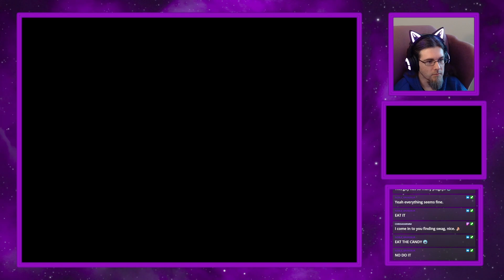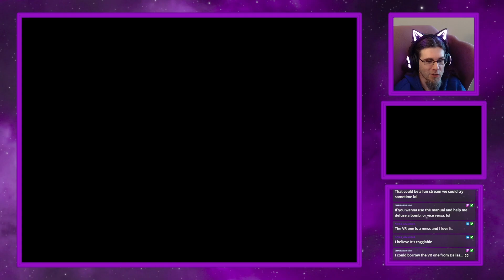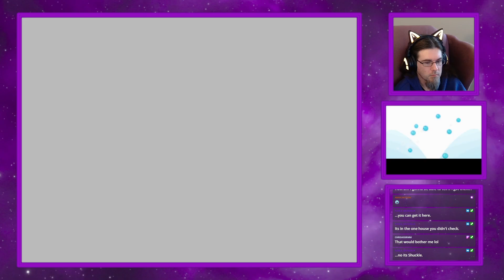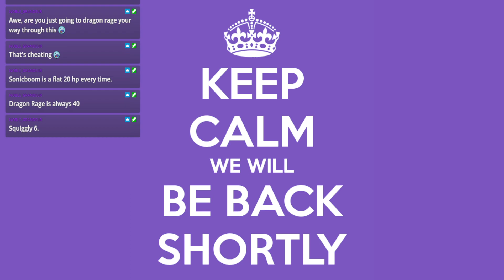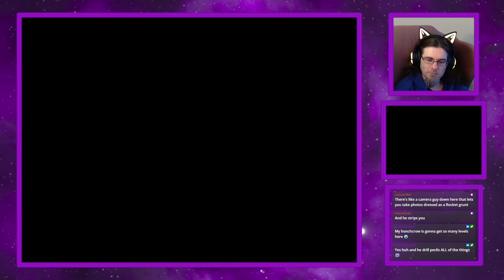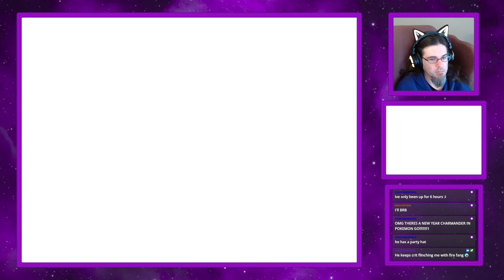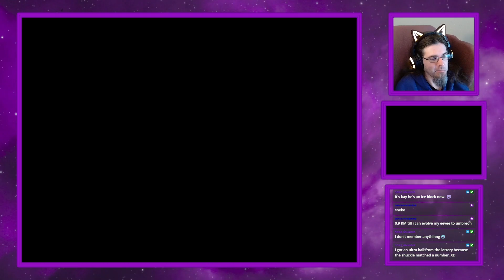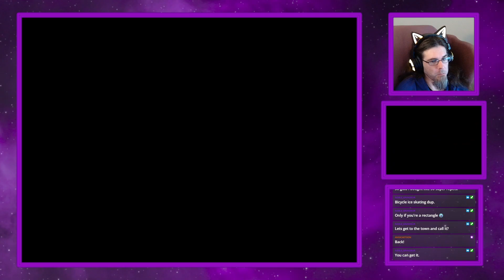[Pt.6] Searching Far And Wide | Quest For 1,008 Pokemon Livingdex w/NobleGrandeur | HGSS